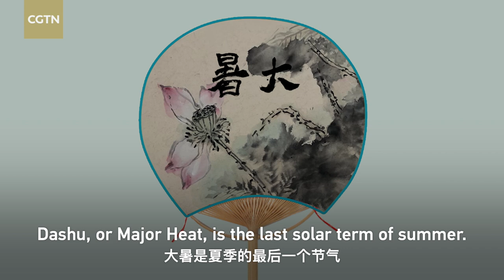Animals in solar term: Dashu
Saturday marks the Dashu, also known as Major Heat, the 12th of the 24 solar terms on the Chinese lunar calendar. Though it is the last solar term of the summer, its arrival does not mean the end of the heat.

The Dashu usually kicks off the hottest days of the season. It usually overlaps with the "Dog Days" and is expected to last 40 days. Temperatures during the Dashu period tend to be scorching hot because the heat absorbed by the earth during daytime is higher than that radiated at night, and the heat accumulated day by day reaches its peak during this season, leading ancient Chinese people to describe the heat as "major."

Dashu is controlled by monsoons that also bring frequent thunderstorms and showers that can trigger severe flooding and landslides.